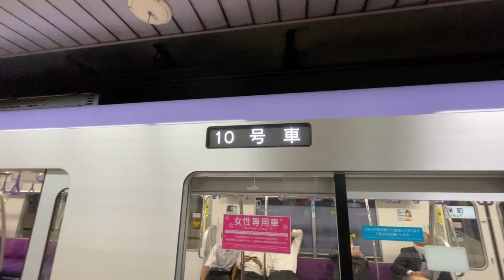東京メトロ18000系18107F 69S準急中央林間行き 半蔵門線神保町発車 三菱フルSiC-VVVFインバーター(PMSM) (フリー素材・商用利用可 無料素材 鉄道 電車 列車 映像素材 高画質